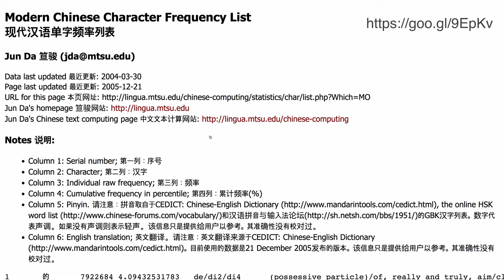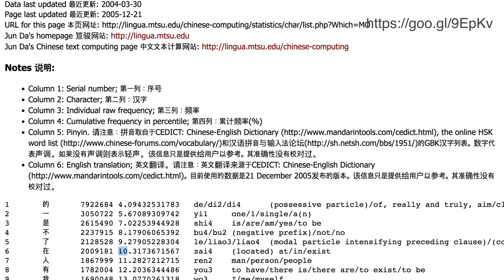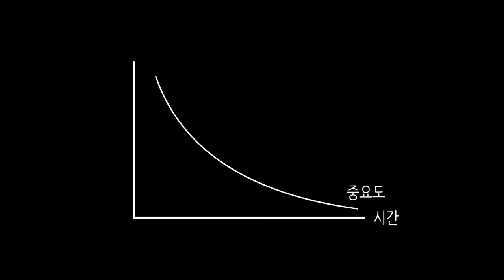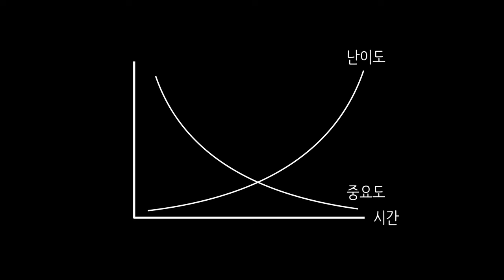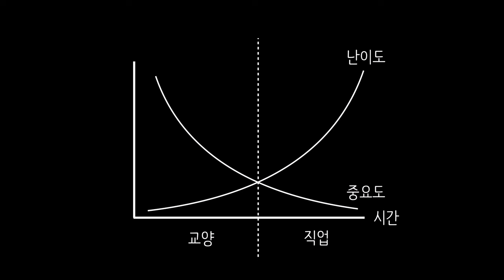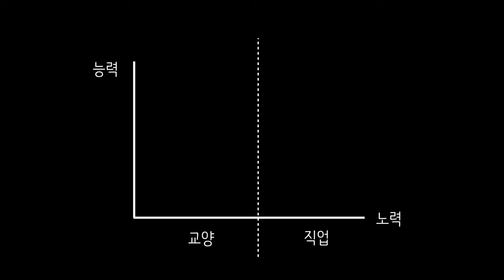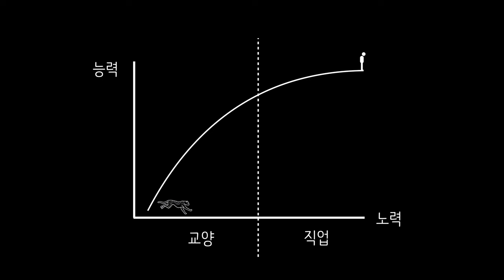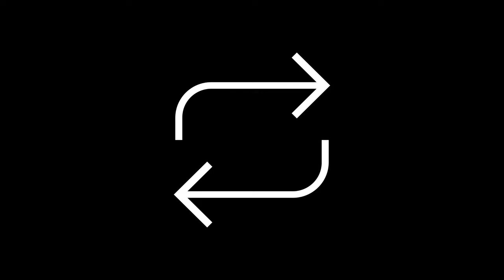오리엔테이션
code-night.ga